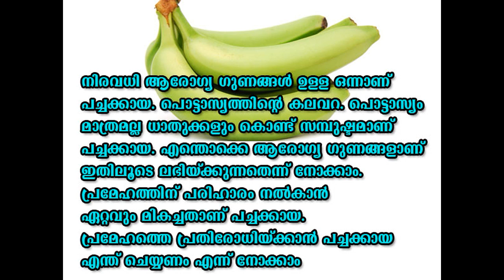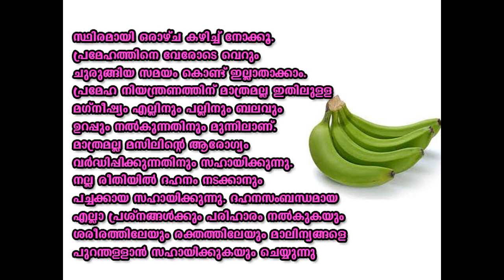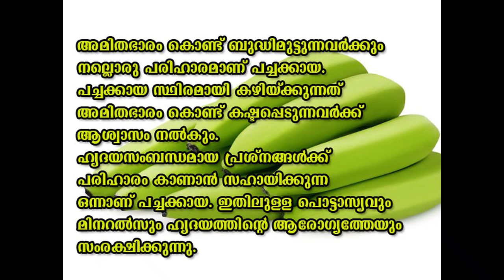പ്രമേഹത്തിന് പച്ചക്കായ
പ്രമേഹത്തിന് പച്ചക്കായ - Green Banana for Diabetes